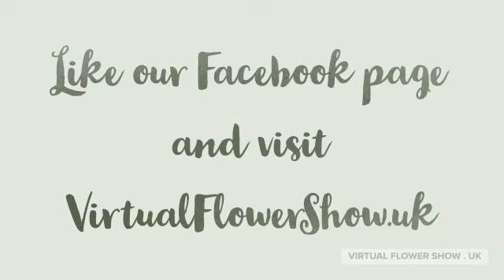Q&A Session 2 August 2020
PART 2 OF GARDENING Q&A SESSIONS
Host - Martin Fish
Vicky Fox - Plantagogo
Matthew Soper - Hampshire Carnivorous Plants
Lynne Dibley - Dibleys Nurseries
Alec White - Primrose Hall
Steve Hickman, Hoyland Plant Centre
Terry & Mary Baker - The Botanic Nursery
Mark Macdonald - Todds Botanics